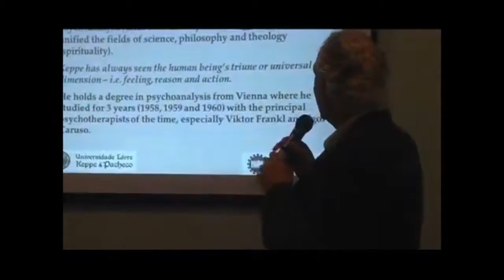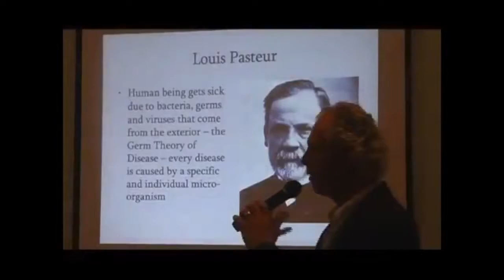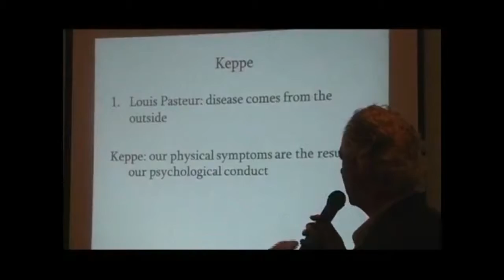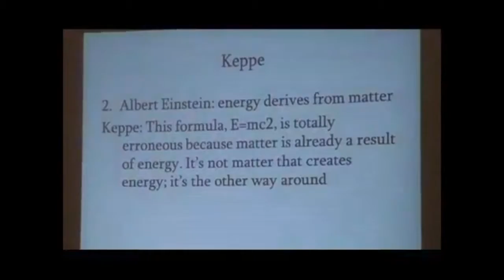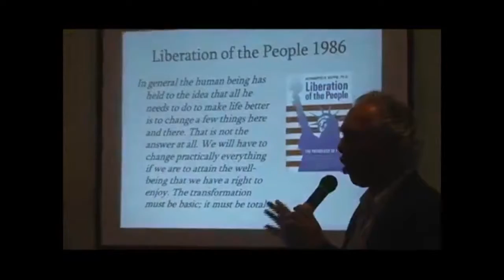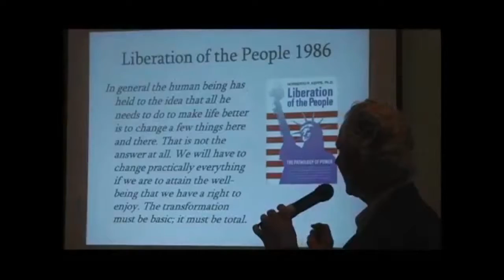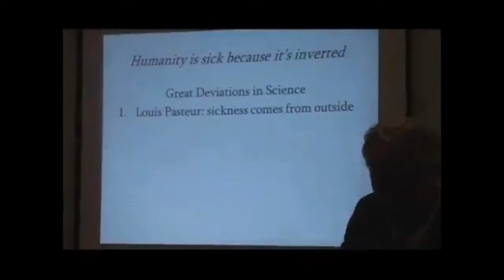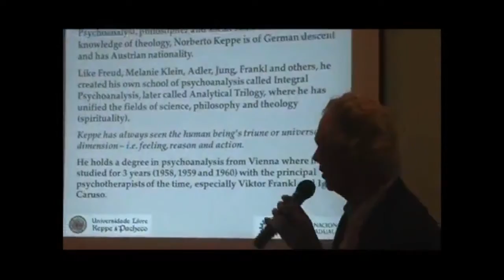Millennial Conference (Analytical Trilogy) Richard Jones, Lenny Burg, Susan Berkley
Video recording of the first of a two-hour seminar at the Millennial School in Sao Paulo, Brazil,  13, 2017. It was an appendix seminar for those not able to travel to Cambuquira, MG, for.

Voice Over Training - - How To Stop Getting Ready To get Ready with Susan Berkley.

Thank you for using GKIC!

Get the scoop on the most exciting event for Millennials in 2017!